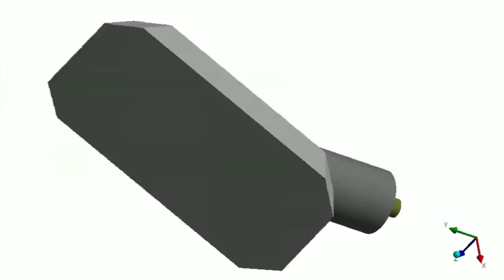Penetrative cap | Armor Penetration Simulation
Comparison of the 8.8cm Pzgr 39 projectile with and without a cap.

8.8cm Pzgr 39 (10.2 kg) at 740 m/s

8.8cm Pzgr 39 without cap (8.7 kg) at 800 m/s

VS

T-34 front hull armor (45mm High Hardness Armor at 60 degrees)

The purpose of the penetrative cap is to prevent the projectile from shattering. Under certain conditions (strongly inclined armor) it is not able to prevent this.
It is worth noting that shattering a projectile is very unfavorable in the case of thick armor, but not in the case of relatively thin armor.